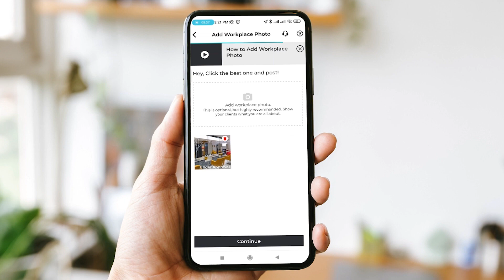How to Add workplace photo